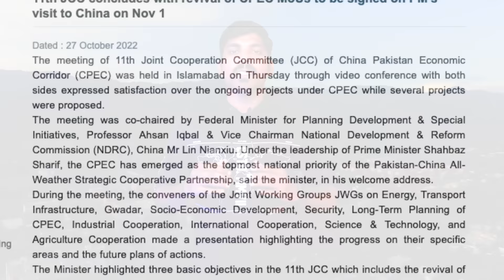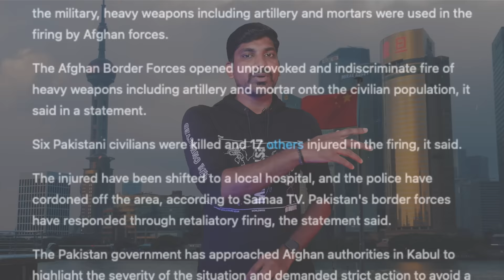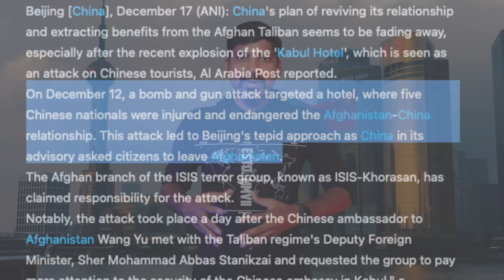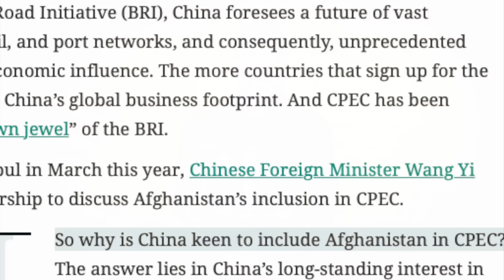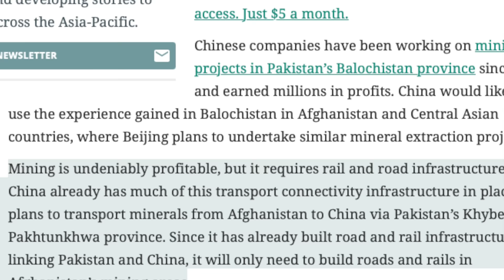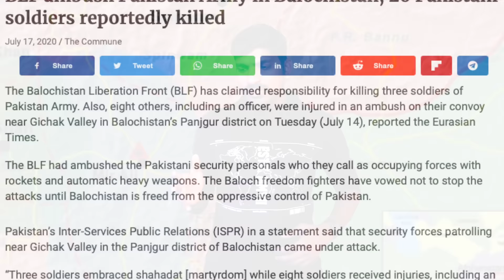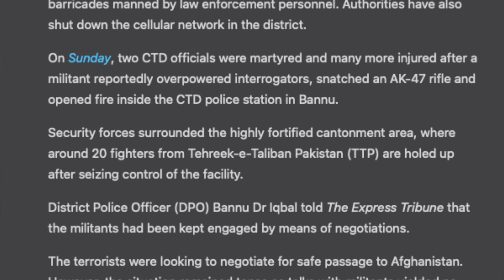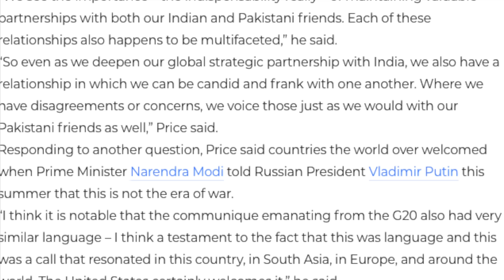PoK மிக விரைவில் | பாகிஸ்தான் துண்டுதுண்டாக சிதறும் | பதறும் சீனா | Tamil | Pokkisham